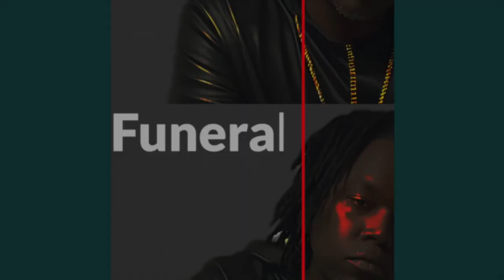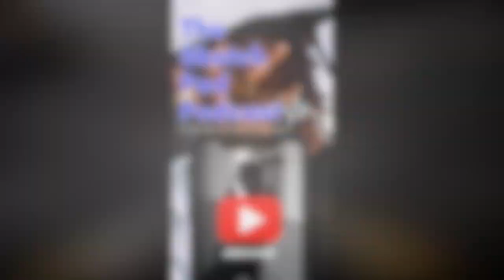Another BIG lie on Trump…